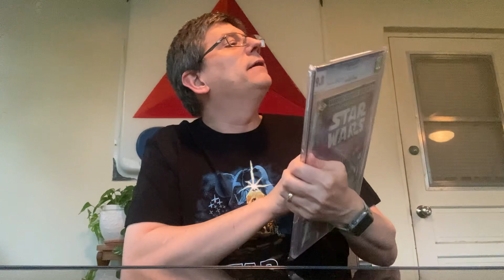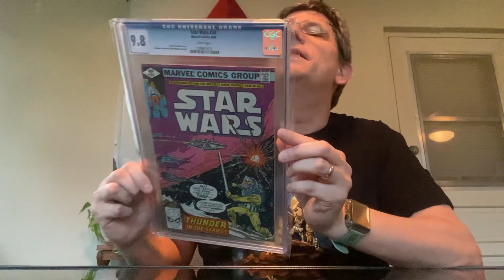Star Wars: The Road To 107 - Issue 34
Trying to put together a complete graded set of the original Marvel Star Wars series.